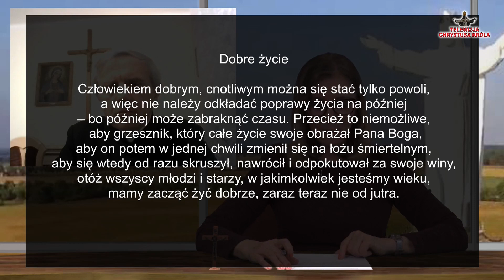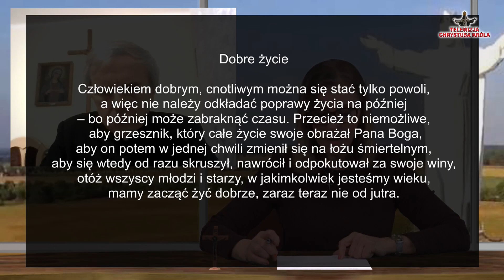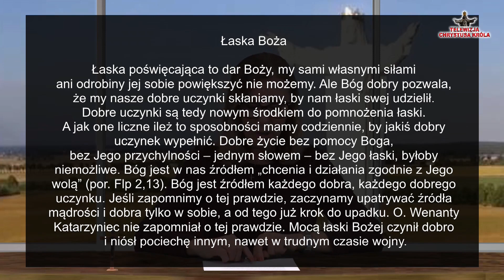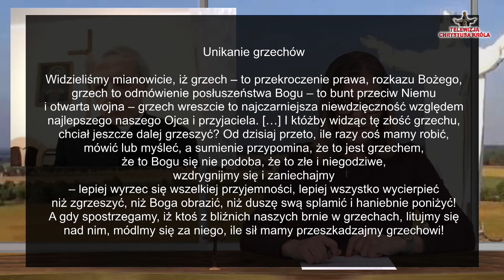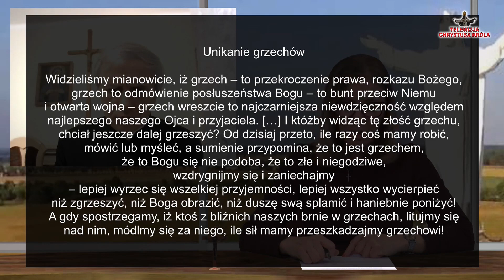Ksiądz Marek Bąk: Nadzieja pokładana w Bogu nigdy nie jest daremną.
Szanowni Państwo,